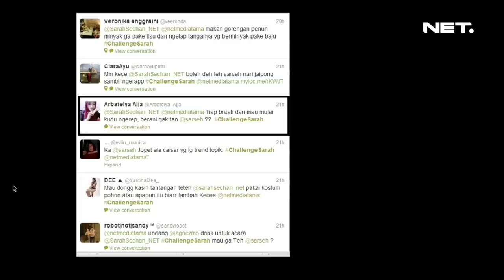Sarah Sechan - Mariam Belina - Artis